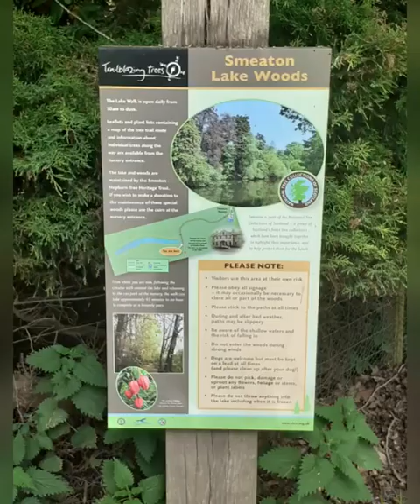Jack Russell Terrier (Buddy the Van Dog): Morning walk/swim at Smeaton Lake, East Linton, Scotland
Jack Russell Terrier (Buddy the Van Dog), goes around the country with his boss on his various deliveries. Seeing the best sights, canals, scenery, lochs and mountains in Scotland.

Mission Objectives:
1. Swim in all the best Lochs in Scotland
2. See all the best sights of Scotland
3. Travel on all the best roads in Scotland
4. See all the best Mountains and Glens in Scotland
5. Dig holes on all the best beaches in Scotland.